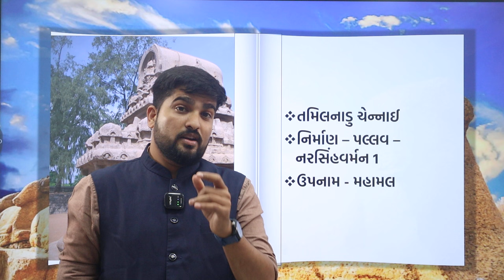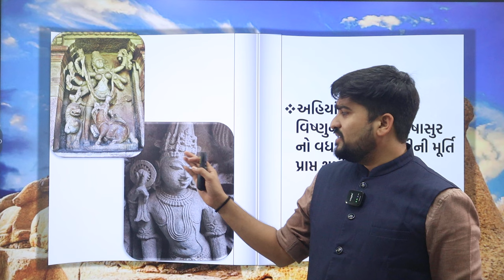Mahabalipuram Temple મહાબલીપુરમ રથ મંદિર - Lecture By Nirmal Aerda Sir | World Inbox Academy